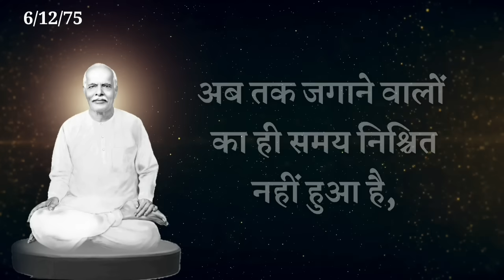13 April / Aaj ka Gyanmoti/ अमृतवेला उठकर ये एक काम तो जरूर करना है / Bk Vijay/Aaj ki murli/ Avyakt